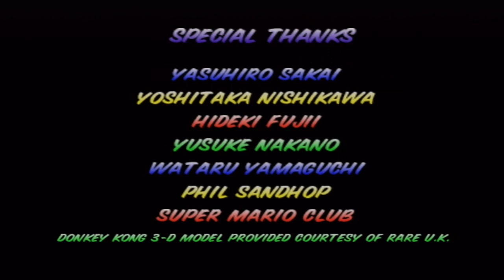Spanked In Mario Kart Part 1 w/ Quirky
mario kart 64 a great game when I was 8 lolz.